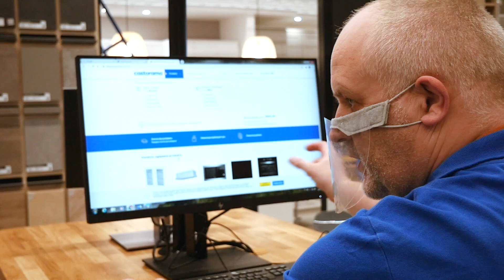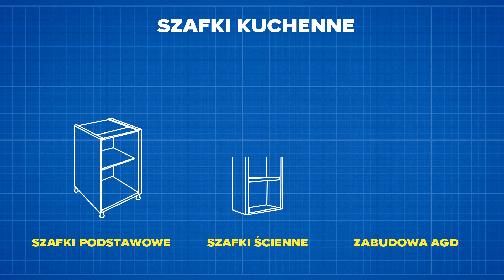MIESZKANIE OD ZERA S2E9 - Metamorfoza kuchni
Malowanie, układanie płytek, montaż mebli kuchennych oraz sprzętu AGD a do tego dodatki i dekoracje - tak wygląda odcinek w którym ekipa "5 Sposobów na" remontuje od podstaw pomieszczenie kuchenne. Zobaczcie jak im to wyszło i jak finalnie wygląda ich kuchnia w mieszkaniu.